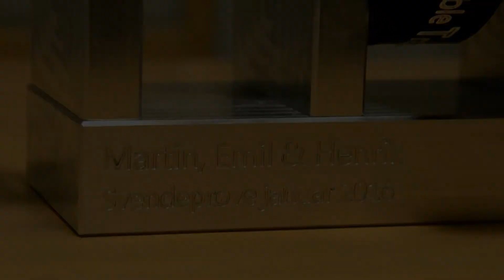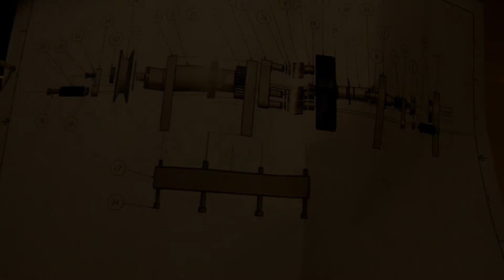Svendeprøve Januar 2016 - CVT gearkasse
En lille video, om holdopgaven, på mit svendeprøvehold. Januar 2016.

Martin fra Grundfos, Emil fra Grenå spåntagning, og jeg selv, fra Grundfos, afsluttede vores svendeprøve, med tre 12 taller, for vores holdopgave.

Vi valgte at lave en trinløs gearkasse, eller et "milliongear" om man vil, og denne video, vil gøre dig klogere på hvordan en sådan gearkasse fungere.

God fornøjelse.